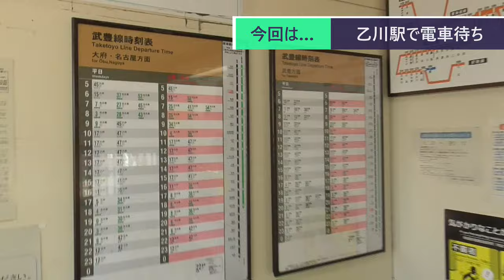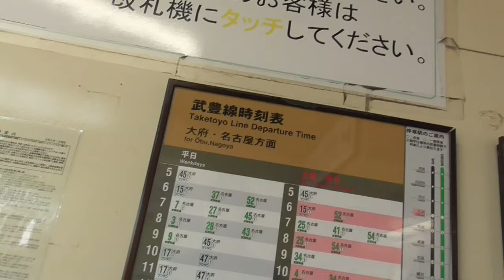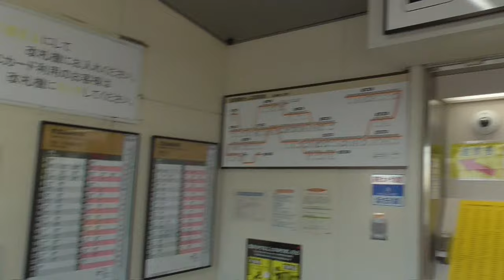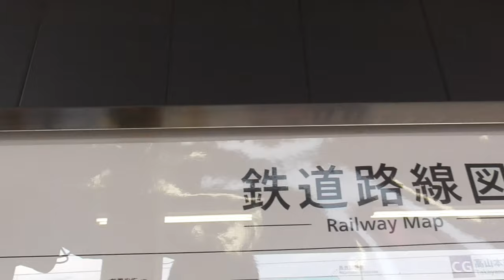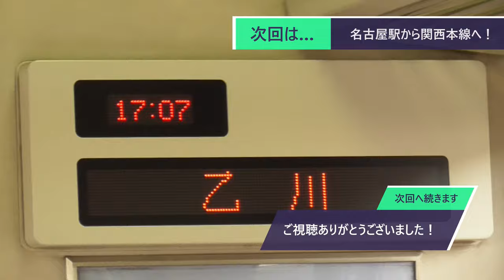ST100-17補 乙川駅で電車待ち【亀山駅と亀崎駅を間違えてしまった】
今回は乙川駅で電車待ちです。
あまりに何もなさすぎたので、流石に（補）にしておきます。

それにしても武豊線の区間快速は大府乗換えなしで名古屋に行けるので存外便利ですね。